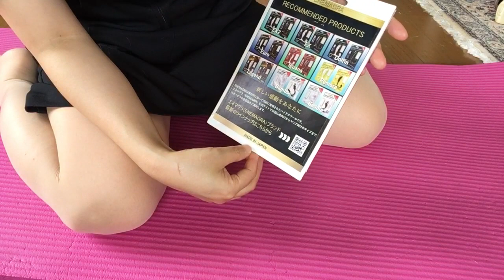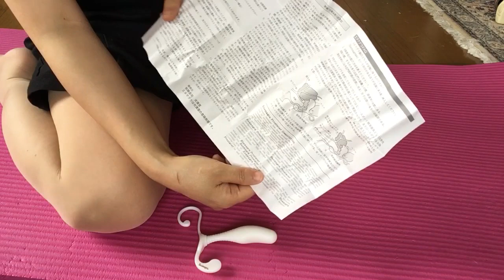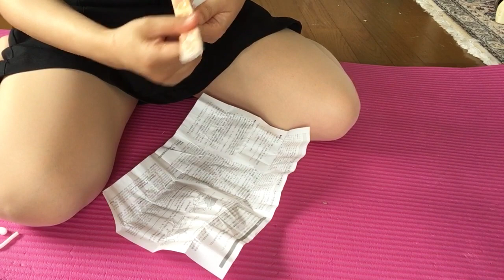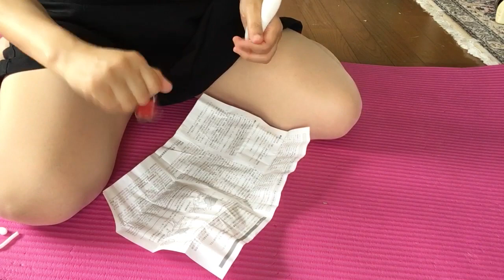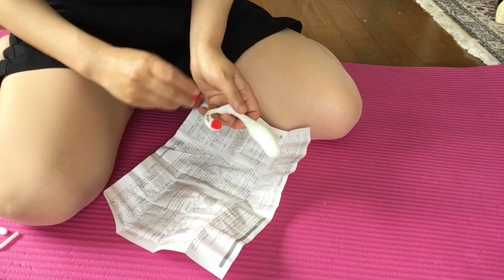【作業音注意】エネマグラ開封動画 2021/06/06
エネマグラex2を開封して、使いやすくカスタマイズしてみました